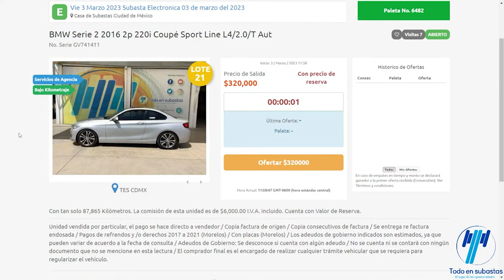lote 21 subasta 3 de marzo